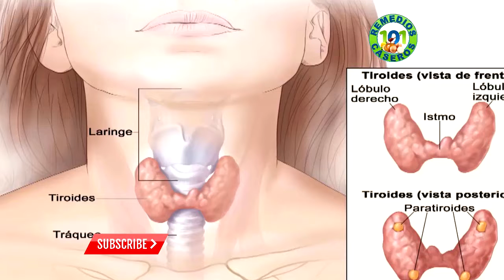DR. MAURICIO GRAVANO - TIROIDES